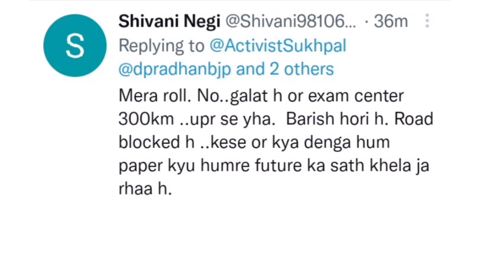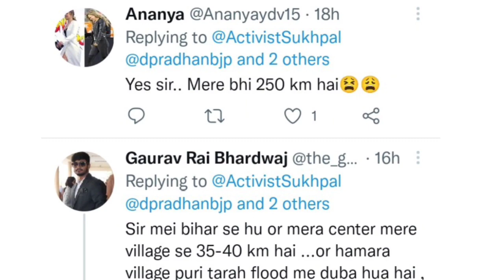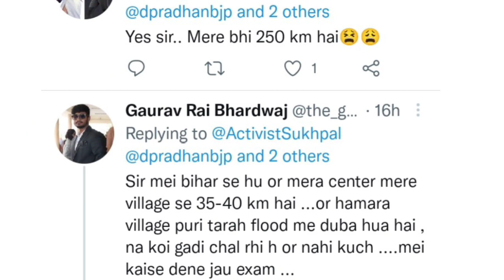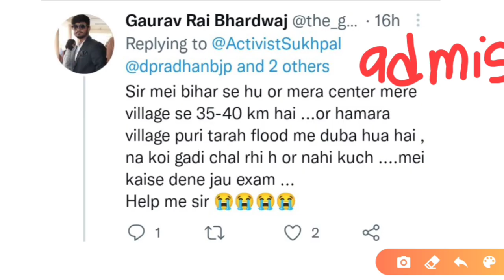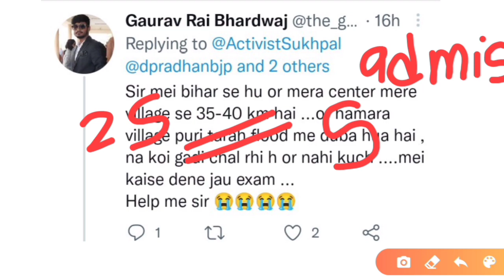Cbse Compartment,Private candidate Big latest update 2021|cbse news today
cbse compartment latest news
cbse news update
cbse private compartment exam big update 2021

More Features :
1) Saari important books milengi solved video solutions ke saath
2) Previous year papers, Important PDFs, Question Bank
3) Crash Course, Mock Tests, Quiz
4) India's biggest student's community
& much more

3 Crore se zyada bachho ka bharosa!!"